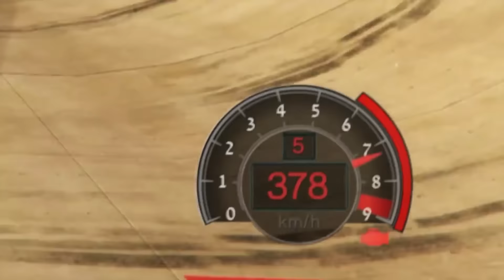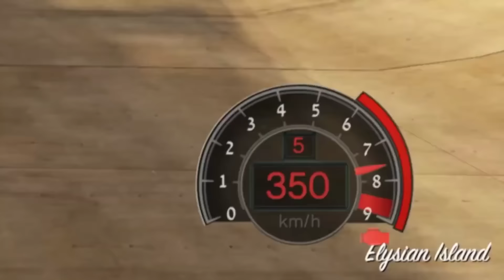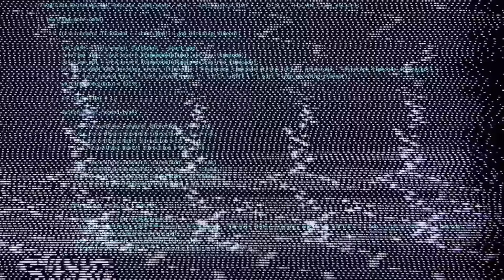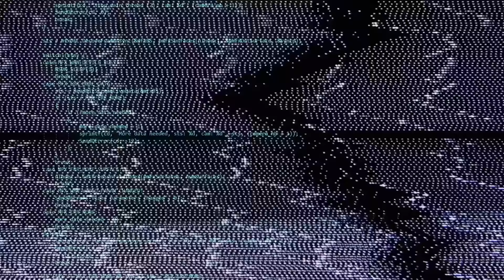MEGA RAMPE mit YOUTUBER AUTOS in GTA 5!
⭐️wir springen über alles!
🎉 gucke unbedingt dieses Video!

ALLE FORTNITE MAPS für euch!

BESTE 1vs1 MAP no dely, max fps!